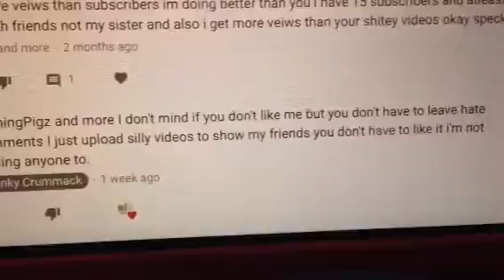1st hate comment gamigpigz and more 1st hater